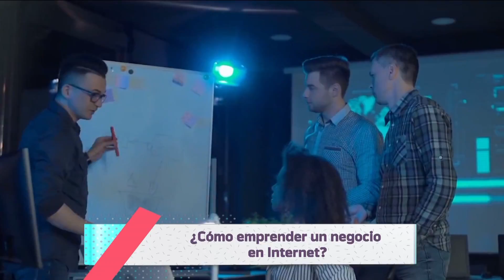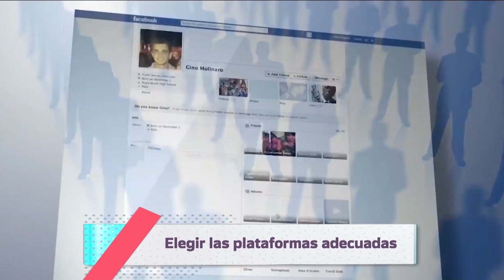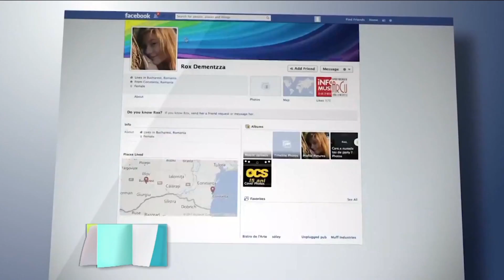Cómo emprender un negocio en internet con Humberto Gutierrez